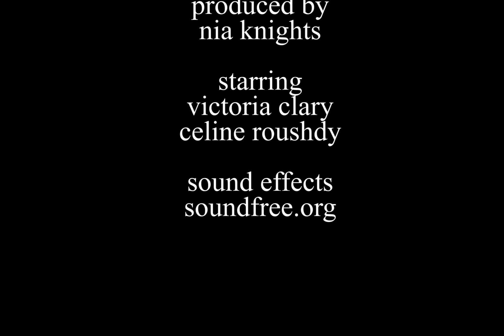coffee struggle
Photo Roman Project for Video Production Course